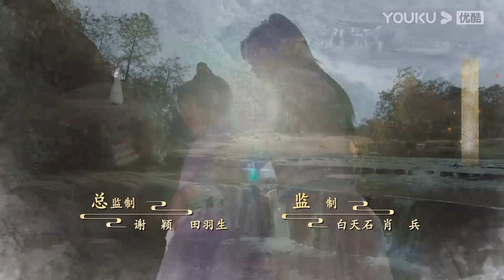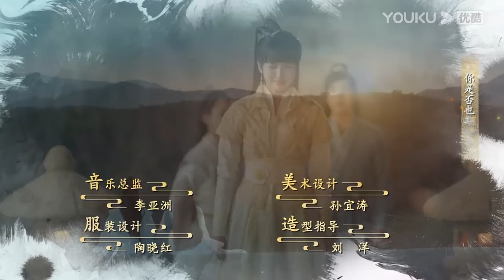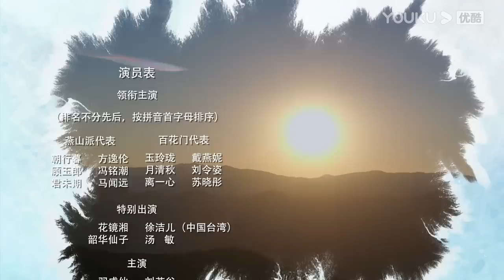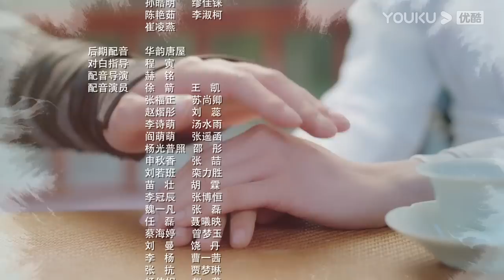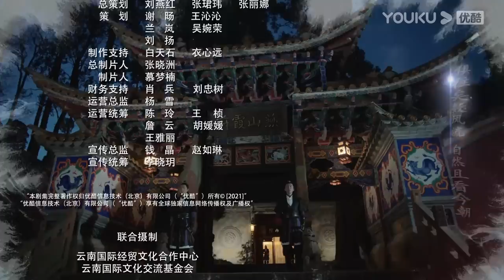ENGSUB【FULL】燕山派与百花门 Love Forever Young EP01 | 两大门派玩转恋爱法则💞| 方逸伦/冯铭潮/马闻远/戴燕妮/刘令姿/苏晓彤 | 优酷 YOUKU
★以下地区观看正片请移步优酷国际版APP：印度尼西亚, 台湾, 新加坡, 泰国, 澳门, 菲律宾, 越南, 香港, 马来西亚。欢迎下载优酷国际版APP，不管您所处何地都能享受《燕山派与百花门》全集多语种字幕噢，加入优酷国际版APP会员，更能抢先观看更多会员集数！

📺【燕山派与百花门 Love Forever Young】仙气缥缈的燕山有两大门派——都是汉子的燕山派和都是妹子的百花门，两个门派朝夕相处，却因门规严苛而老死不相往来。但没有什么能阻挡年轻人对爱情的向往，一段段曲折而欢乐的故事由此展开。
🤍主演：方逸伦/冯铭潮/马闻远/戴燕妮/刘令姿/苏晓彤
🤍集数：26集

00:00 The International Website youku.tv is now available!
02:00 Download YOUKU International APP to get early access to the full show